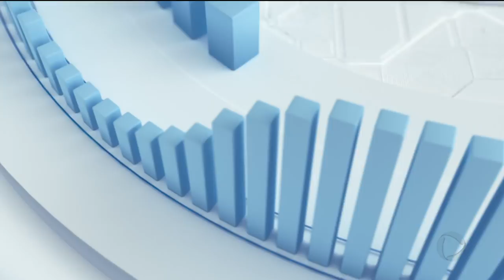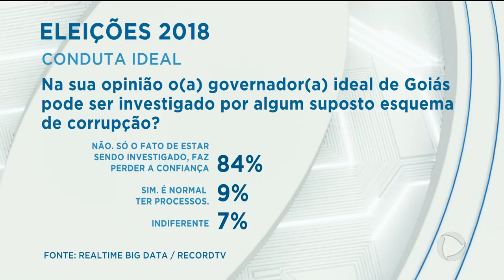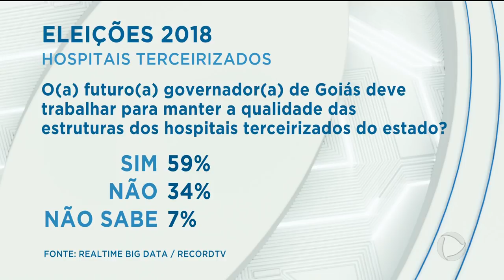GA - Pesquisa eleitoral para governador de Goiás - 19-06-2018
Como deve ser o próximo governador de Goiás? É o que você vai ver na pesquisa exclusiva encomendada pela Record TV ao instituto real time big data. Foram ouvidas mil pessoas no dia 12 de junho. A margem de erro é de 3,5 pontos percentuais para mais, ou para menos.